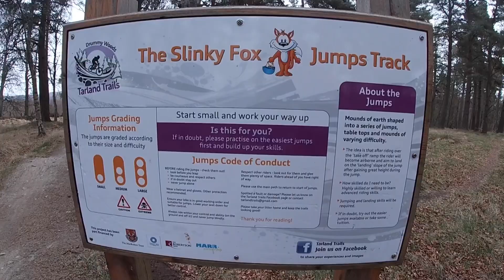Shredding Tarland MTB Trails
Short video of Matthew and I riding the Tarland MTB trails in Aboyne.